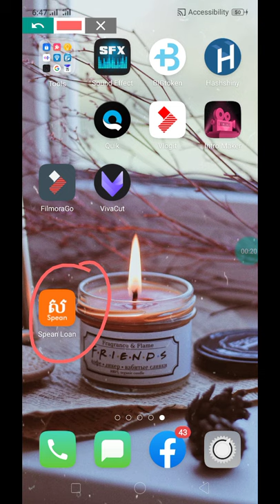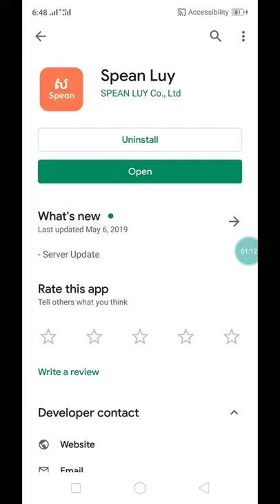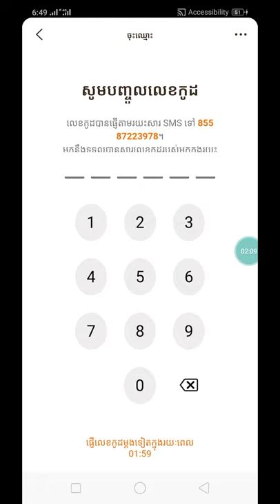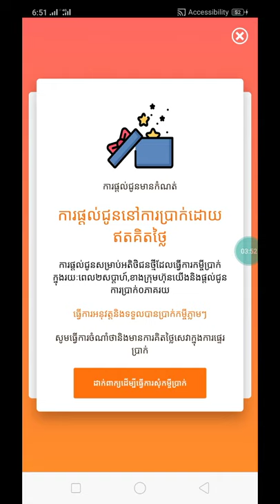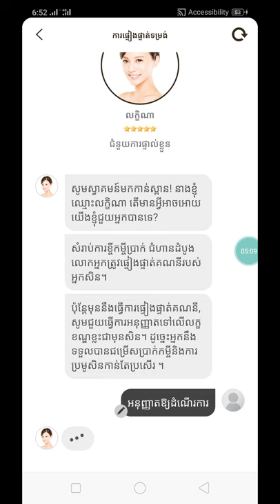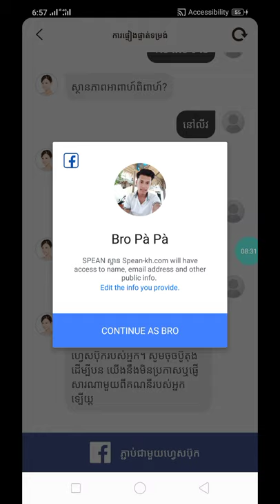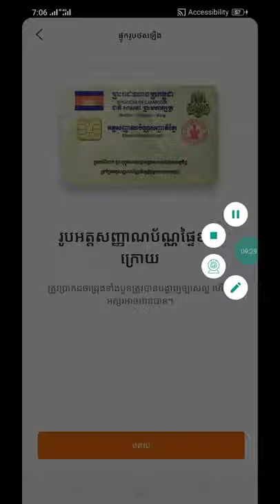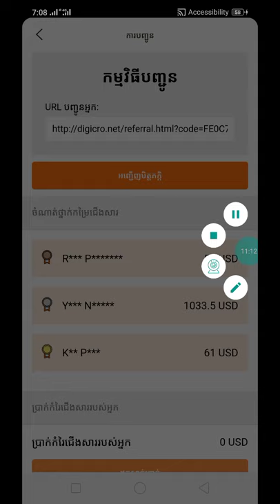របៀបរកលុយតាមកម្មវិធីខ្មែរយើងកម្មវិធីកម្ចីប្រាក់ចំណូលគ្មានការប្រាក់រកលុយបានគ្រាន់ណែនាំមិត្តភក្តិម្នាក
👉នៅក្នុងវិដេអូនេះ ញុមចង់បង្ហាញរបៀបរកលុយតាមកម្មវិធីខ្មែរយើងកម្មវិធីកម្ចីប្រាក់ចំណូលគ្មានការប្រាក់រកលុយបានគ្រាន់ណែនាំមិត្តភក្តិម្នាក់បាន0.50អាចដកលុយតាម Wing       ។ KH  Money Online

      ពុកម៉ែបងប្អូនទាំងអស់គ្នាបាទ  សូមអរគុណ ។

# មើលហើយអនុវត្តតាម !